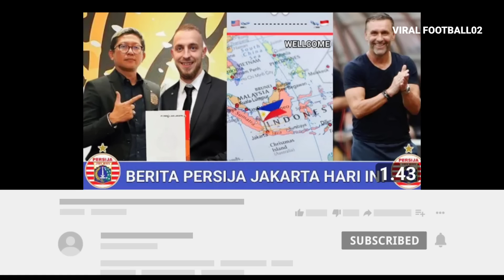Persija Vs Persita🔥 Resmi Persija Lengkapi Pemain Asing!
Persita Vs Persija di Pekan 4 Liga 1 Persija Tanpa Bek Andalan.

Hello Jak Mania

Fokus Channel Youtube Gw, Viral Football01 Selalu  Update Tentang Berita Persija Terbaru !!!
So, Yang Tidak mau Ketingalan Berita Viral Football02, Subsribe Aja Ya Ke Channel Ini Secara Gratis Bosku Terima Kasih 😂👍

✔ Subsrcibe